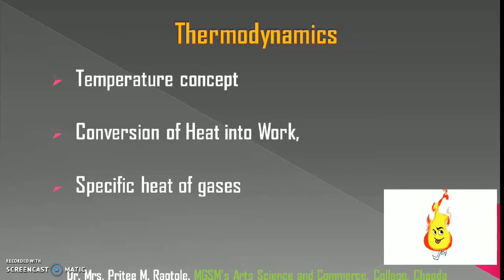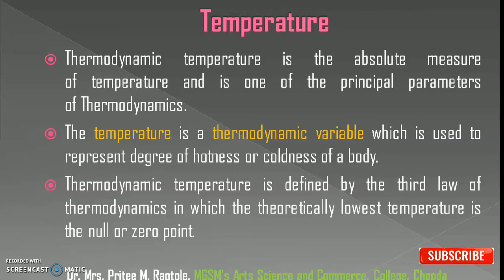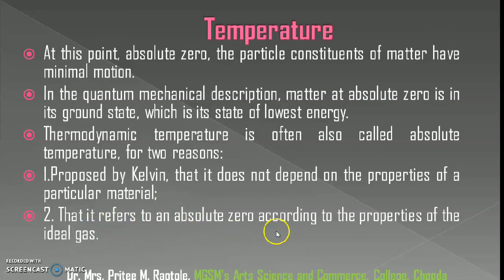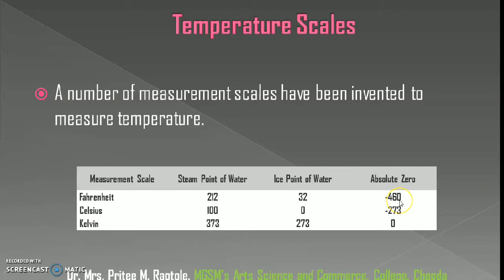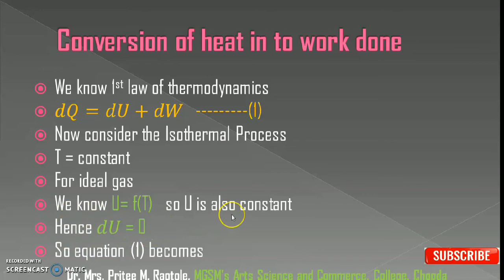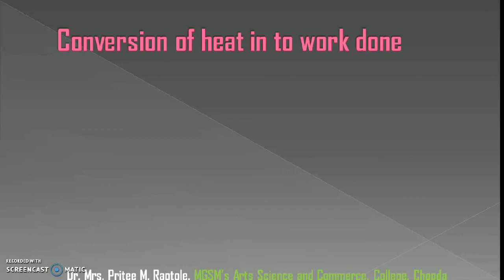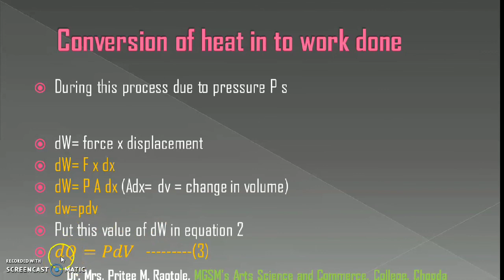Basics of Thermodynamics 3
Temperature, Temperature scales, Conversion of Heat into work